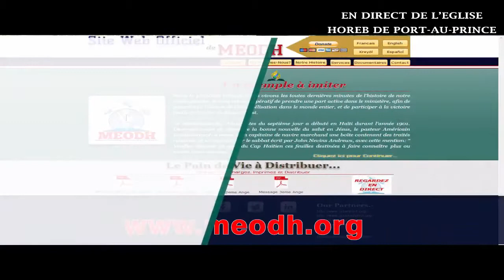Horeb de Port-au-Prince - Culte d'adoration